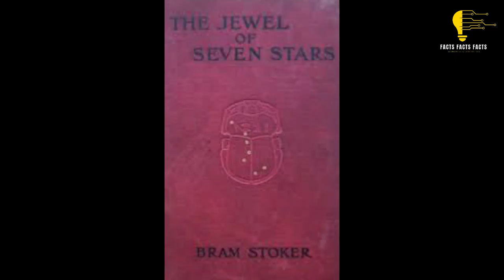Dracula Unveiled: A Dark History of Bloodshed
✅ Dracula: Bloodthirsty Lover or Calculated Killer?

In this video we talk about Vlad Tepes, also known as Vlad the Impaler, was a ruler of Wallachia (now part of Romania) in the 15th century. He is known for his brutal tactics, particularly his use of impalement as a form of punishment. Vlad's reputation as a cruel and bloodthirsty leader has inspired countless stories and legends, including Bram Stoker's iconic novel "Dracula." But was Vlad really the monster he's often portrayed as, or was he a calculated leader doing what he felt was necessary to protect his people and maintain order?